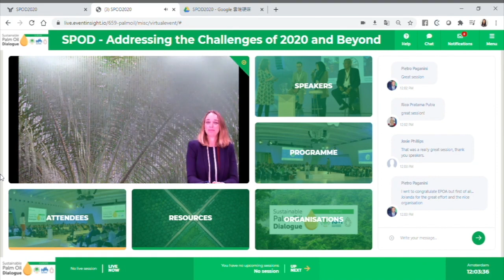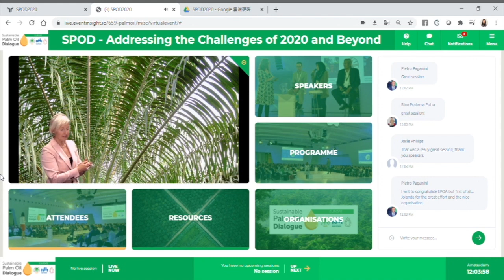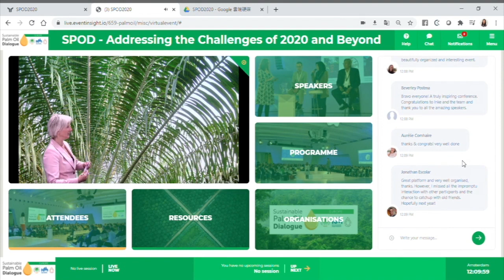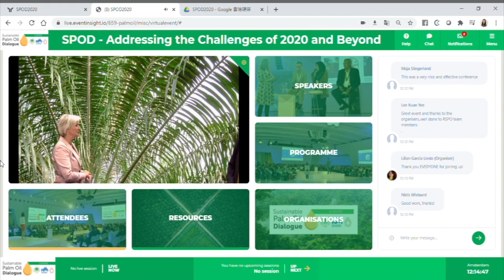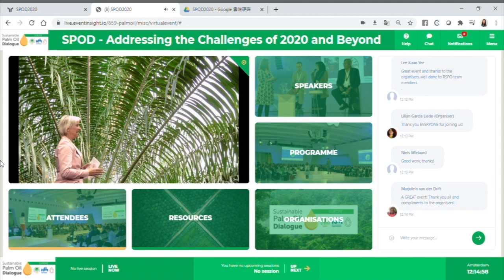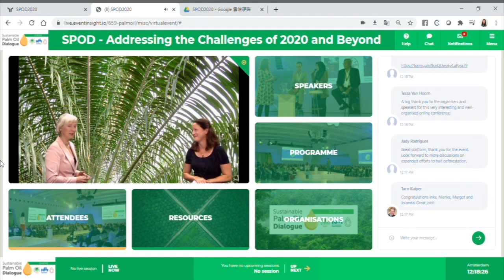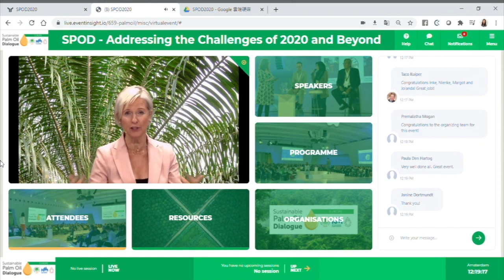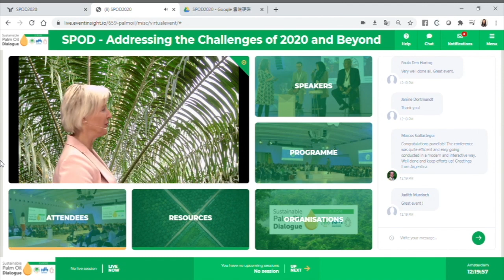The Way Forward closing session